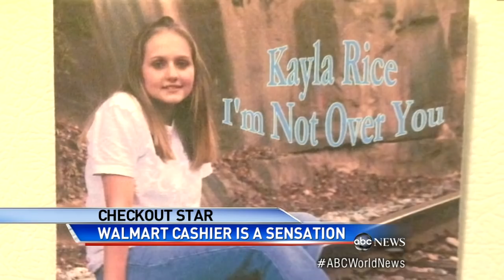Singing Walmart Cashier Goes Viral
A cell phone video of Kayla Slone has racked up thousands of shares on Facebook.